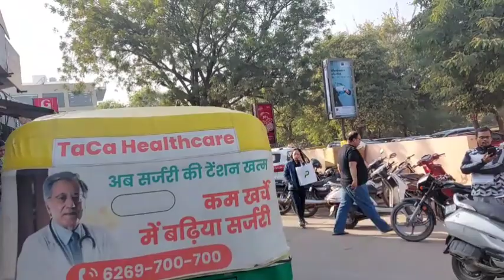কত কাজ করতে হয় | তবু মানুষ মন্দ কথা কয়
@morharyanvi morhar